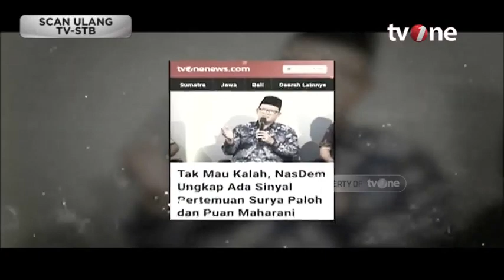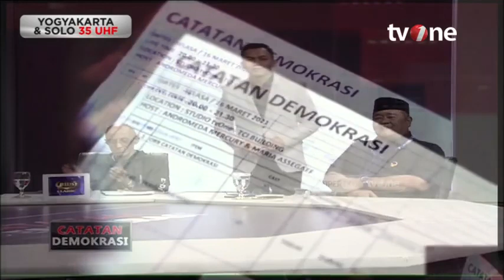Catatan Demokrasi tvOne_DemokratPDIP Rujuk Koalisi Anies Remuk | Dipersembahkan Sarung BHS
Koalisi Anies tengah "batuk-batuk". Demokrat dibujuk untuk pindah biduk. Kasak-kusuk siapa Cawapres yang didapuk. Rembuk koalisi masih hiruk-pikuk. Ada yang carmuk, ada yang sedang berkecamuk, ada pula yang masih celingak-celinguk.

Saksikan CATATAN DEMOKRASI: "Demokrat-PDIP Rujuk, Koalisi Anies Remuk?" live malam ini pukul 20.00 WIB di tvOne.